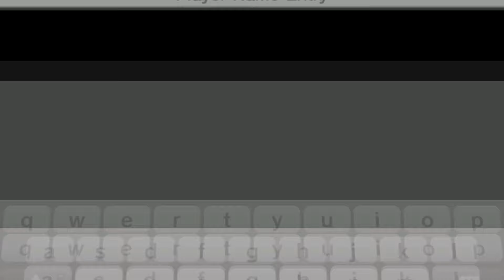Hyperdimension Neptunia: Producing Perfection - Blanc Walkthrough Part 1 {English, Full 1080p HD}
This is my Blanc walkthrough for Hyperdimension Neptunia: Producing Perfection.